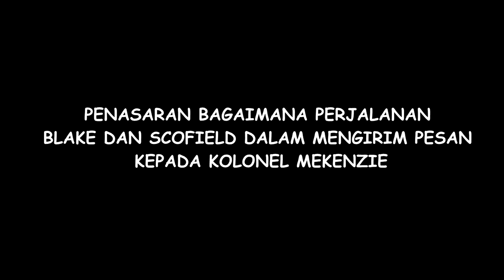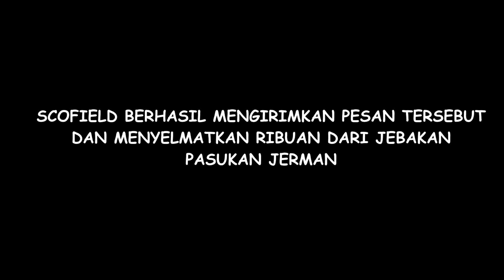#2 Prajurit yang mendapatkan Misi Mustahil diperang dunia 1 | Alur cerita Film 1917 Perang dunia 1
Prajurit yang mendapatkan Misi Mustahil diperang dunia 1 | Alur cerita Film 1917 Perang dunia 1

Dimana film ini menceritakan sebuah prajurit yang diberi misi yang cukup sulit dan menurut saya hampir impossible dimana misi itu adalah mengirim pesan kepada kolonel yang akan memasuki jebakan pasukan jerman dengan mengirim 1600 pasukan kedalam jebakan tersebut  , Dan Jika misi itu gagal maka 1600 prajurit akan gugur anjir si ngeri

Device :
Asus Intel